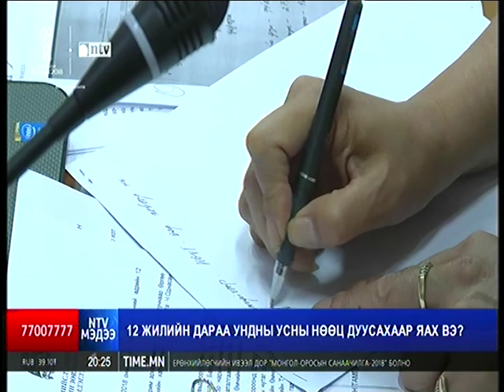НИТХ Ундны усны асуудлаар